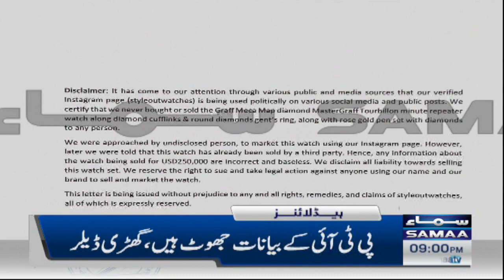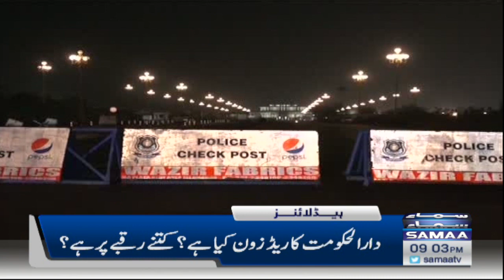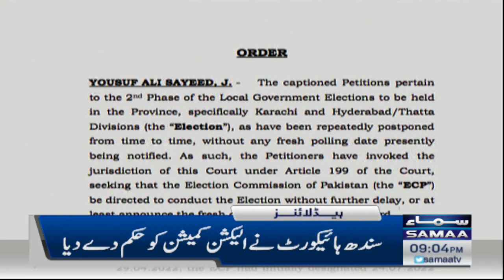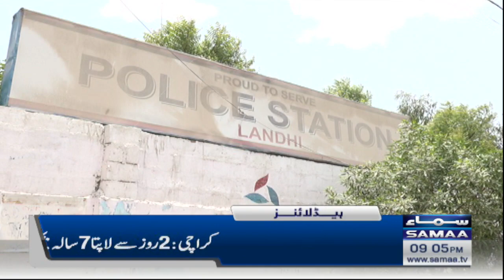Samaa News Headlines 9pm | SAMAA TV | 18th November 2022